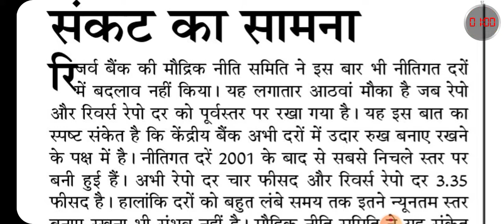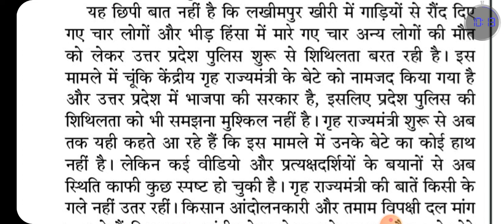100WPM Hindi Dictation | RSMSSB Dictation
PDF Matter Link

80wpm dictation
hindi dictation
hindi steno classes
80wpm hindi steno
ssc steno dictation
steno dictation
dictation 80wpm
dictation 90wpm
dictation 100wpm
upsssc steno
upsssc stenographer
jansatta dictation
100wpm dictation
100 wpm
100wpm hindi dictation
rsmssb dictation